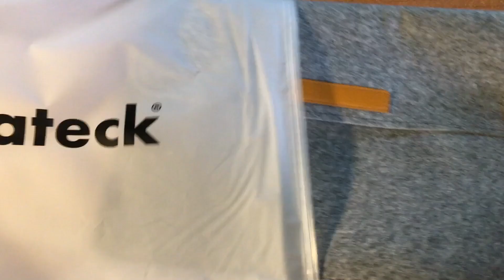Recensione custodia in feltro per NoteBook by Inateck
Acquistalo in offerta su Amazon

Una custodia protettiva per MacBook Air da 13.3”, MacBook Pro da 13” o iPad Pro, semplice, funzionale ed economica…